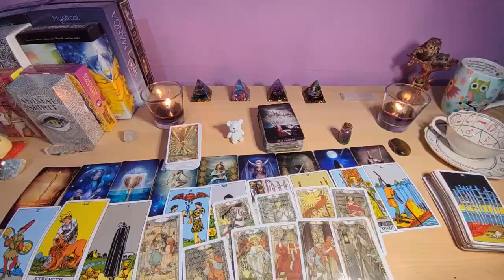CAPRICORN❤️ 2 PEOPLE DESIRE YOU, YOUR PERSON LOVES YOU & YOUR PAST PERSON STILL LOVES YOU! SEPTEMBER